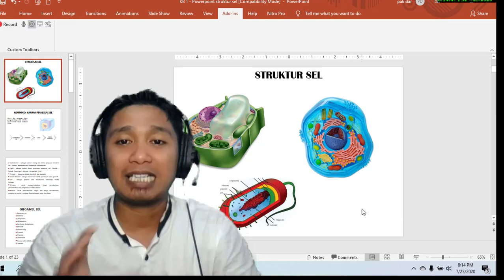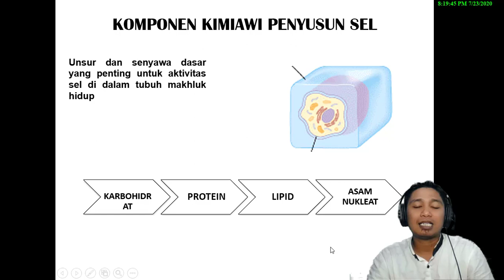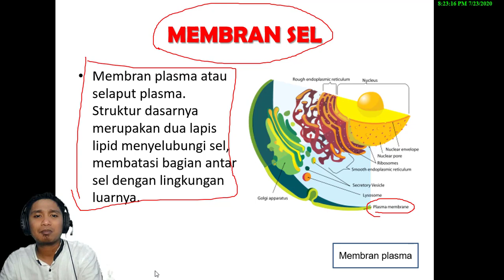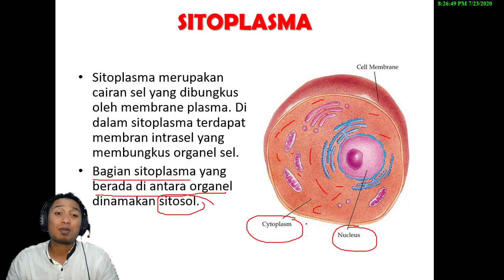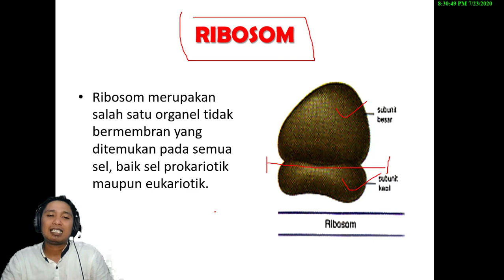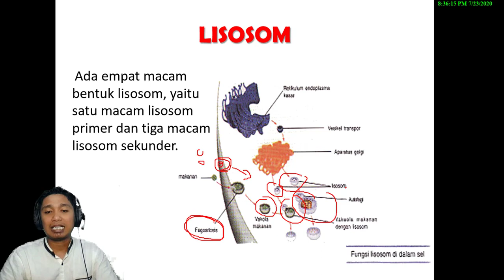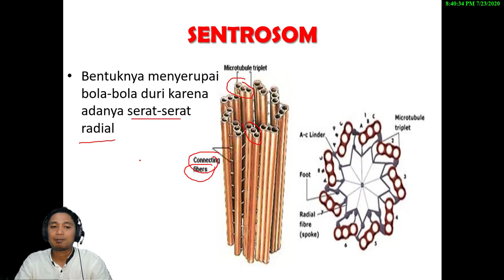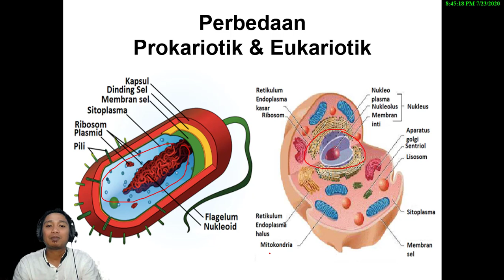Struktur dan Fungsi Sel Part1 || Materi Biologi Kelas 11 MIPA Semester 1 2020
Struktur Sel
Fungsi Sel
Organel
sel tumbuhan
Sel hewan
Time Stamp
0:00 Intro
0:09 Start : Introduction || Definisi Struktur - Fungsi
4:25 Break
4:36 Komponen kimia dasar penyusun sel
7:04 Iklan
7:15 Start : Deskripsi umum organel
16:50 Iklan
17:00 Next : organel (lisosom)
24:32 Gambaran tugas (next time)